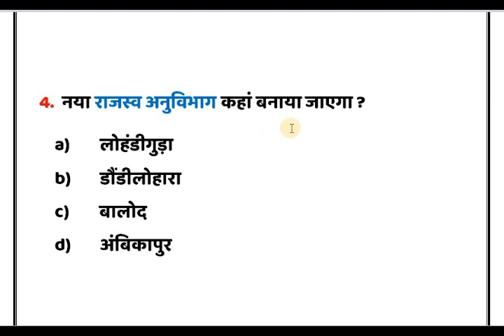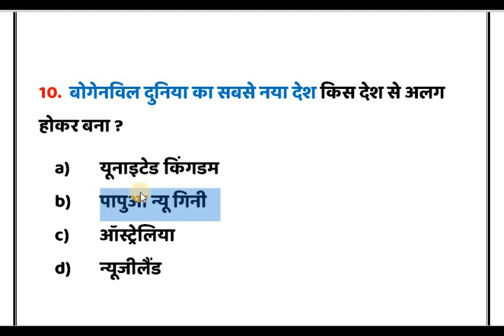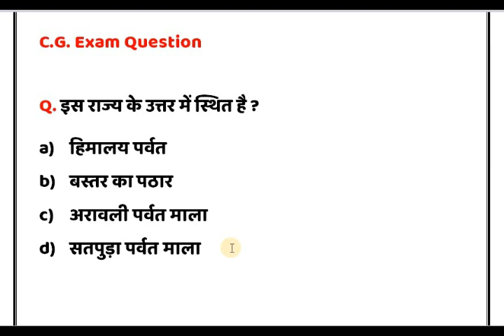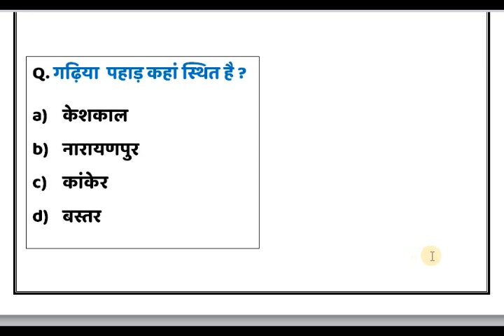chhattisgarh current affairs II 16 DEC current affairs II cgpsc notification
16december 2019 CG current affairs | 016dec Current Affairs for Next Exam Gk | |16 दिसंबर करेंट अफेयर | आज की करेंट अफेयर | aaj ki current affairs | Daily CHATTISGARH Current Affairs in Hindi for CGPSC notification 2019, VAYPAM & RAILWAY NTPC 2019 Top trending news today

We also include Static Gk to build your IQ. These Current Affairs are important for your next exam like CGPSC,CG VAYPAM,VAYPAM , POLICE SI, SSC CGL, CHSL, Railways, So "Onilne pathsala" bring daily current affairs for students preparing for exams like CGPSC,CG VAYPAM, VAYPAM , Railway. This video contains 16December 2019 current affairs for competitive exams like CGPSC,CG VAYPAM,VAYPAM , POLICE SI, SSC CGL, CHSL, Railways Railways. So now you will perform well 16december CHATTISGARH current affairs after watching this video. Watch and 16december CHATTISGARH current affairs.

Please: Don't forget to SUBSSCRIBE 'Online pathsala youtube channel for more creative videos.

Your Favourite Online pathsala